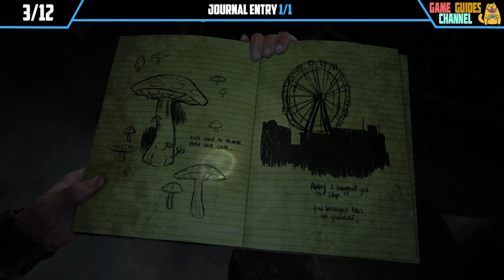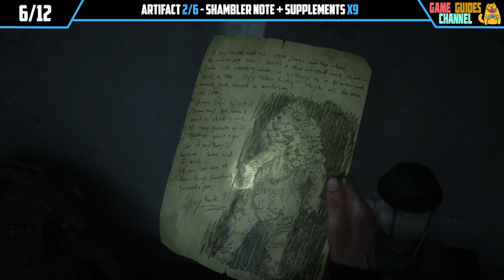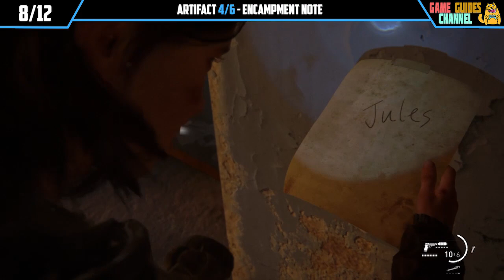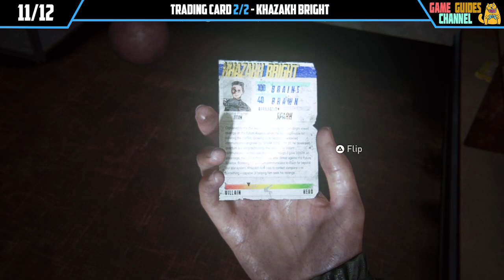The Last of Us 2 Chapter 21 All Collectible Locations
This video shows The Last of Us 2 Chapter 21 The Flooded City All Collectibles and The Last of Us 2 Chapter 21 All parts and supplements locations.

There are 3 Collectibles in this chapter.

Follow this Chapter 21 The Flooded City All Collectibles Guide The Last of Us 2 to find all of them with ease.

Timestamps:

00:07 - Trading Card 1/2 - Seff-L’ho’phad,
01:48 - Artifact 1/6 - Stash Note,
02:21 - Journal Entry 1/1,
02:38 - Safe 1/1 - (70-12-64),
03:38 - Workbench 1/2,
04:37 - Artifact 2/6 - Shambler Note,
05:35 - Artifact 3/6 - Sniper’s Note,
07:01 - Artifact 4/6 - Encampment Note,
09:20 - Artifact 5/6 - Arcade Flyer,
10:07 - Workbench 2/2,
10:48 - Trading Card 2/2 - Khazakh Bright,
12:00 - Artifact 6/6 - Arcade Note.